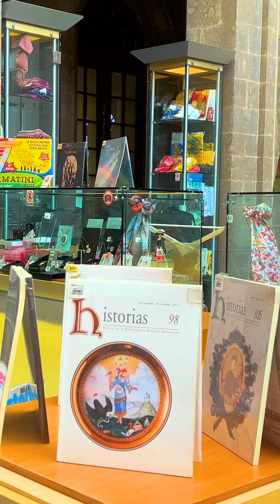Tour al Castillo de Chapultepec y Museo de Antropología con Amigo Tours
Descubre la rica historia cultural de México en el Castillo de Chapultepec y el Museo Nacional de Antropología.